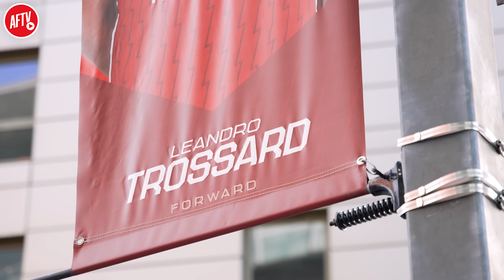Don’t Get Complacent, Get GOALS! | Arsenal vs Sheffield Utd | Match Preview